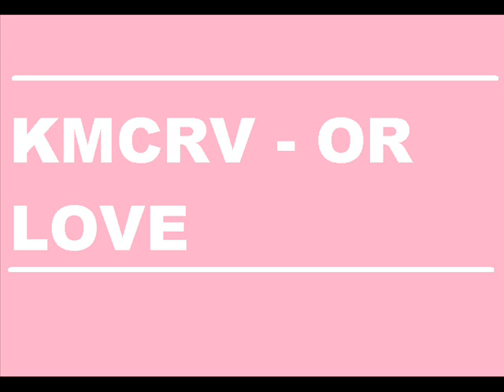KMCRV - Or Love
2019 by Tomo' Records